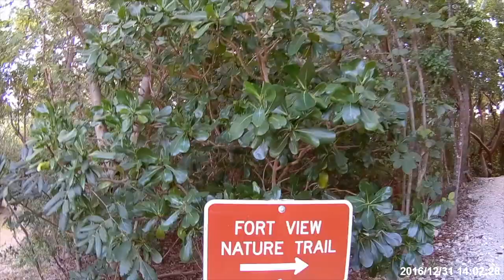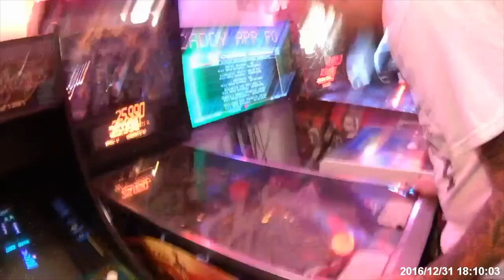Key West New Years 2017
Luke and I had a blast going into 2017, not sure when again will we party this good on New Years eve.

We travelled with our mini van which has a built in bed in the back, no hotels means extra savings for drinks and activities. There are plenty of beach showers to use and we cleaned up pretty nice for the New Years Eve street party in Key West, Florida.